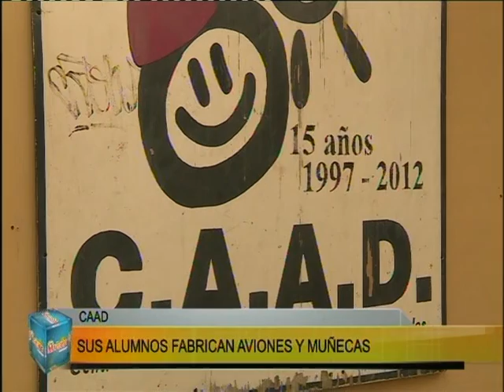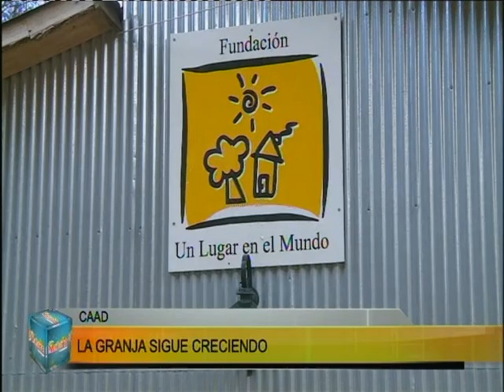Bq 5 Esta Mañana 06 06